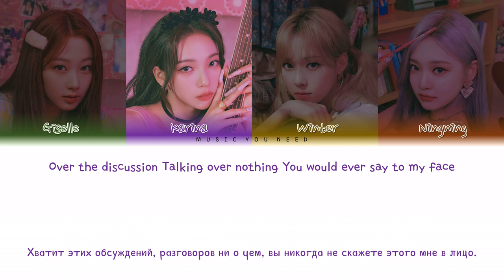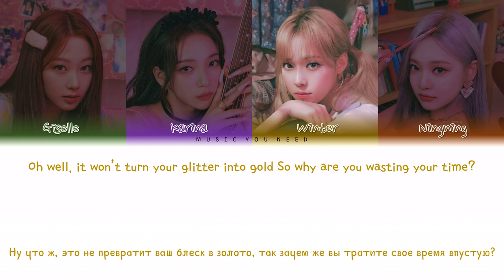[ ENG. VER ] AESPA - LIFE'S TOO SHORT Color Coded Lyrics ( перевод | кириллизация )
🎵AESPA - LIFE'S TOO SHORT Color Coded Lyrics ( перевод | кириллизация )